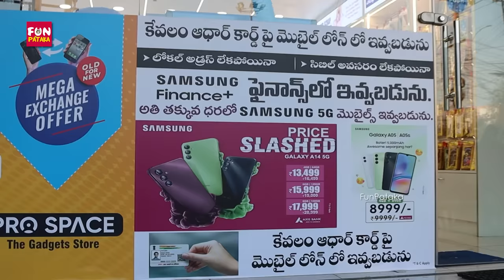IRRITATING 'SALES MAN' Funny Prank | Latest Telugu Pranks | FunPataka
IRRITATING SALES MAN funny Prank by FunPataka.
Pranks in Hyderabad 2024, Mobile Shop Prank

FunPataka Team:
Creator : a.r.manohar
Pranksters: Kiran
Telugu Pranks, Pranks in Telugu

We do comedy pranks in telugu. You can watch funny telugu pranks in our channel. Till now all our pranks were shot in Hyderabad and Vizag and Karimnagar.